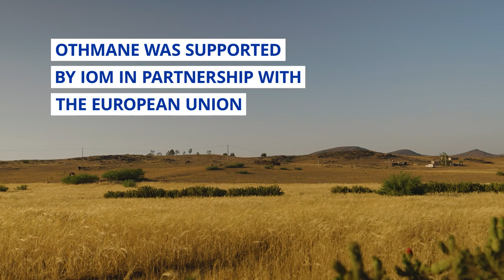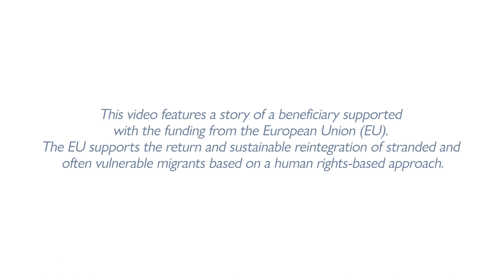Othmane's reintegration story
"Othmane returned from Tunisia to Morocco with the help of IOM in the framework of the EU-IOM Joint Initiative for Migrant Protection and Reintegration after attempting his way to Europe and ending up stranded in Tunisia with an irregular status. Upon return, he reunited with his family in Khouribga, where he has been supported by Echerki, an IOM mentor, in his reintegration journey.

With the help of Echerki and in line with IOM’s integrated approach to reintegration, Othmane was able to regain trust and self-confidence about his future and the opportunities available in his country. He also received in-kind assistance from IOM Morocco to establish an agriculture and livestock project towards a renewed economic self-sufficiency and stability for himself and his family.

The video features the story of beneficiaries supported through the EU-IOM Joint Initiative for Migration Protection and Reintegration, funded by the European Union and implemented by IOM in North Africa, in the Sahel and Lake Chad region, and in the Horn of Africa.

This video was produced in the framework of the EU-IOM Knowledge Management Hub, funded by the European Union from 2017 to 2022, and its audio-visual production activity on building knowledge on return and sustainable reintegration.